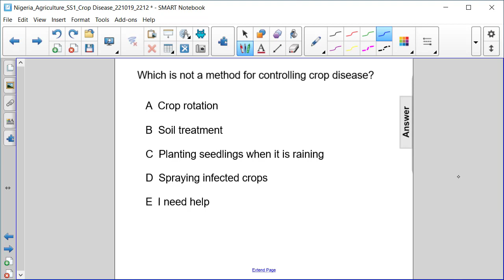Crop Disease FA 8